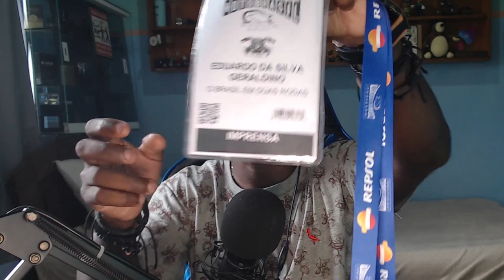FESTIVAL MOTO BRASIL 2024 - MOTOCILISTAS DO CORPO DE BOMBEIROS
Sejam bem vindos ao Canal O Brasil em Duas Rodas
No vídeo de hoje eu vou falar sobre: FESTIVAL MOTO BRASIL 2024 -  ENTREVISTA DESTACAMENTO DE MOTOCILISTAS DO CORPO DE BOMBEIROS

Aproveitem e acessem também o nosso blog e encontrem os melhores conteúdos sobre motociclismo, além dos melhores produtos e acessórios para você e sua motocicleta

▶ Testador de Qualidade de Óleo:

👉 PLAYLISTS RECOMENDADAS

👉 EQUIPAMENTOS QUE UTILIZO:

* Não esqueçam de deixar o seu comentário com dúvidas, criticas e sugestões.